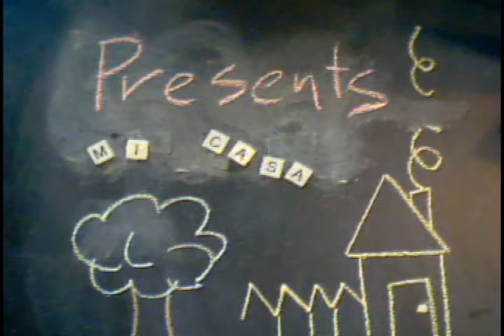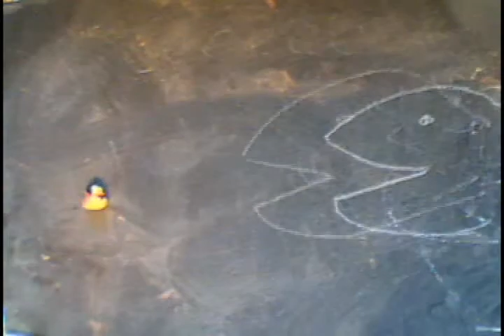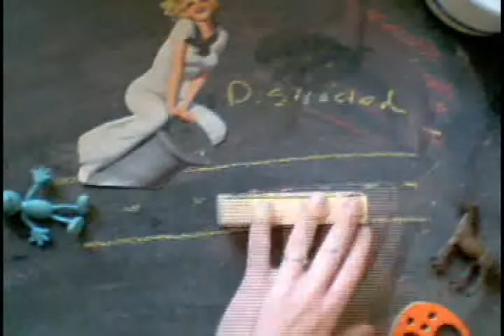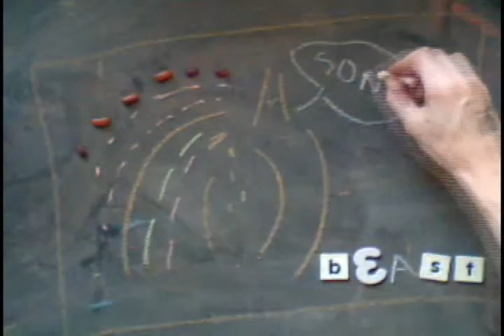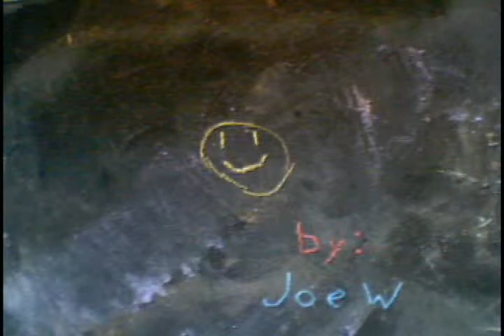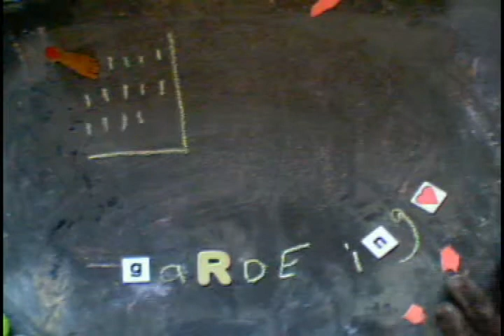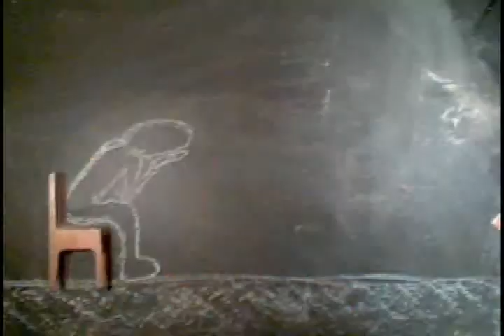Mi Casa (part 1)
stop motion animation created during Mi Casa Es Su Teatro presented by DA! in Austin, TX on Feb. 6, 2009